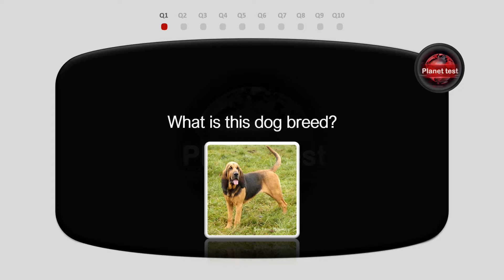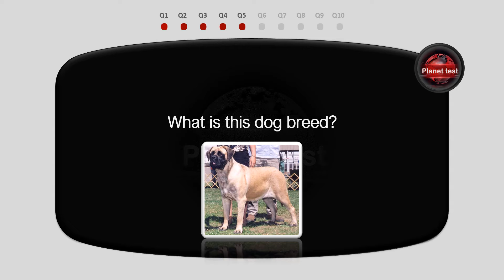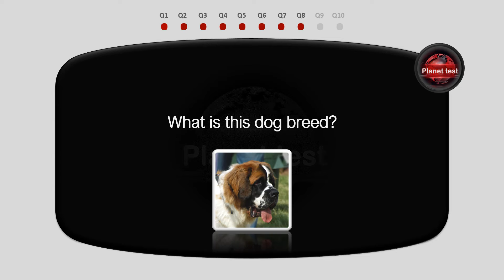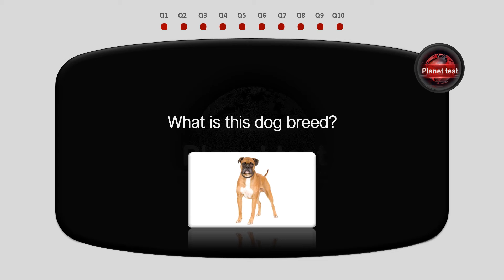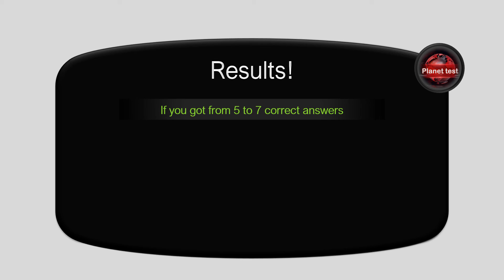Ultimate Dog Breed Trivia - Part Two | Animal Quiz #6 | Planet test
How well do you know different types of dogs? Find out in this quiz!